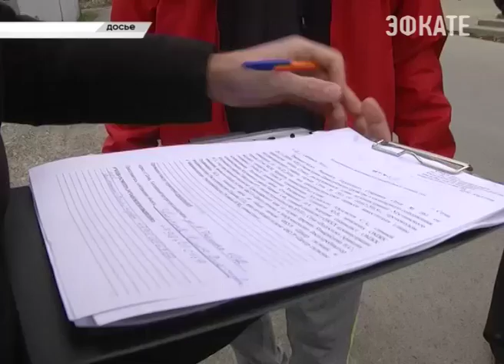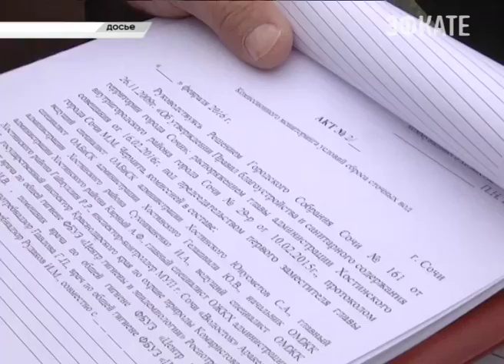В Сочи продолжается борьба со сбросами канализации. Новости Сочи Эфкате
Сегодня в администрации города прошло межведомственное совещание под председательством заместителя полномочного представителя президента в ЮФО Владимира Гурбы.
Сочи. Новости.
Телеканал Эфкате.